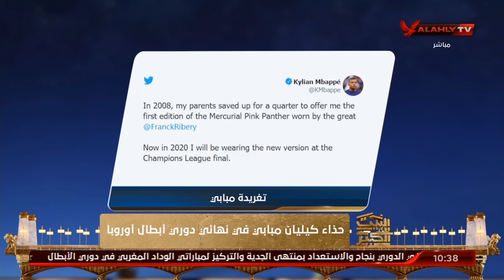أخبار الرياضة العالمية مع هاني رمزي وسهام صالح | البيت الكبير